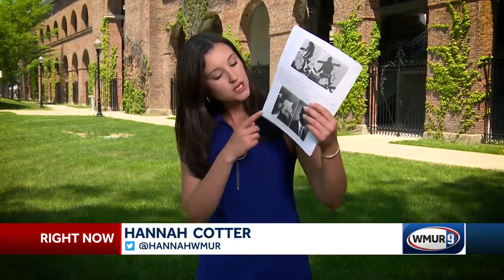Dartmouth College football player facing felony charges in armed robbery in Colorado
Police said they used social media to track down 19-year-old Ahmir Braxton, finding a picture of him holding a large amount of cash hours after another robbery.